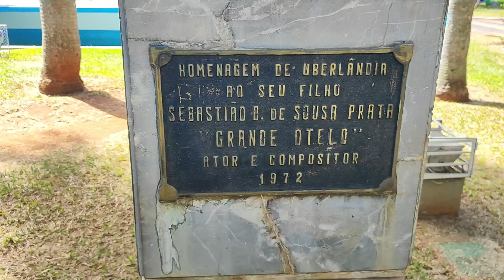musica: Uberlândia Querida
Essa moda e uma homenagem a uberlândia e ao grande amigo que eu cantava com ele, que infelismente já foi morar com Deus, Valdivino ´´ Miramar´´ um cantor impar, com uma grande voz, vida longa aos meus conterraneos dessa linda cidade de Minas Gerais...

Produzida: Domingos Pereira da cunha